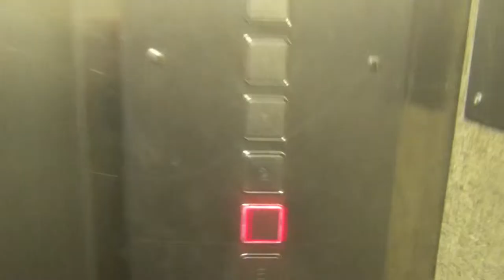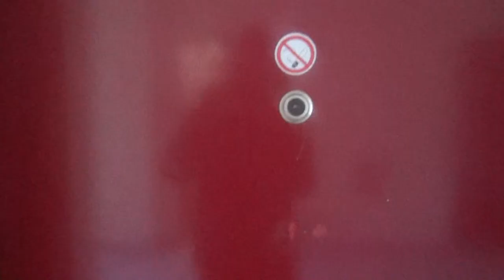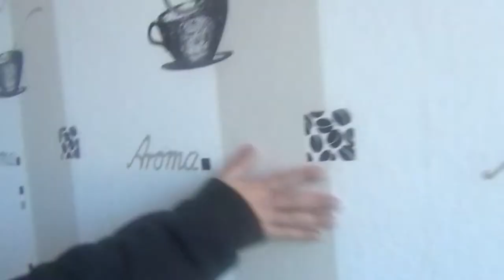Let's Play Wohnungsbesichtigung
Hey Leute!
Hier mal ein Einblick in die jetzige Lage!
Hoffe ihr könnt damit was anfangen!